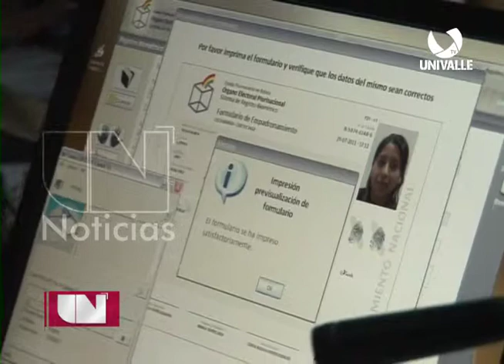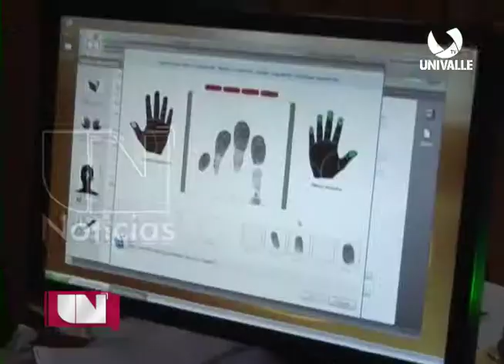68,526 Ciudadanos empadronados en CBBA